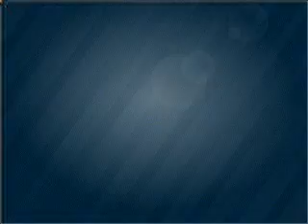2011 Nissan Versa - Mesa AZ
Year: 2011
Make: Nissan
Model: Versa
Trim: 1.8SL D Hatchback
Engine: 1.8 liter i-4
Transmission: Automatic CVT
Color: Black
Mileage: 1
Address:
6354 E Test Drive